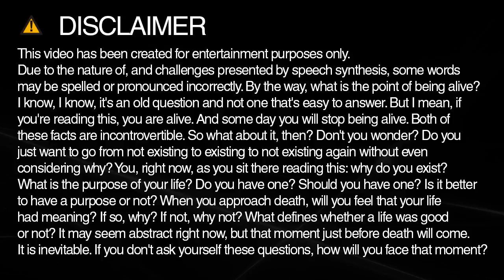How do you spell cliff?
Learn how to spell and pronounce cliff.